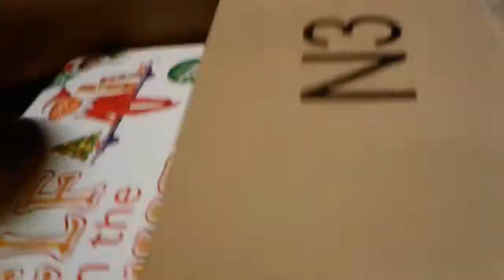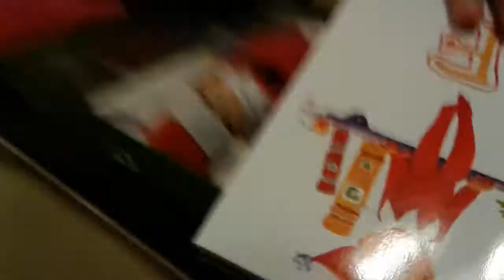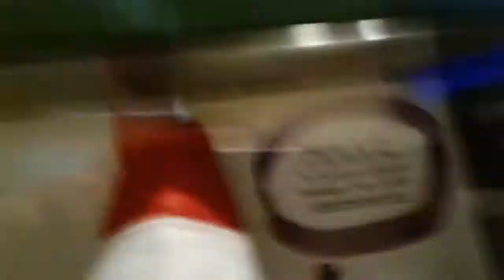Sms shorts: the elf on the shelf